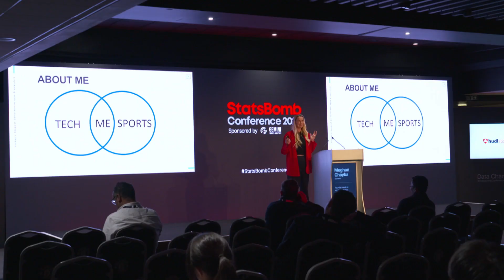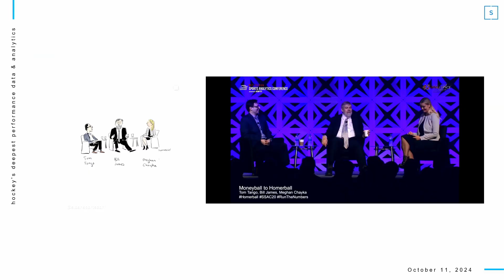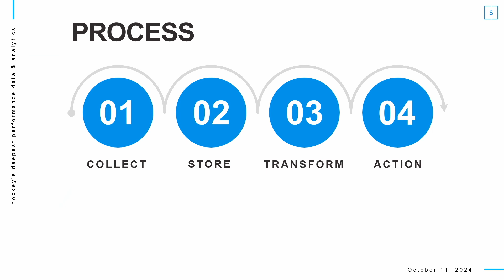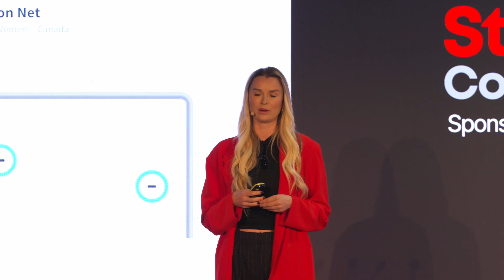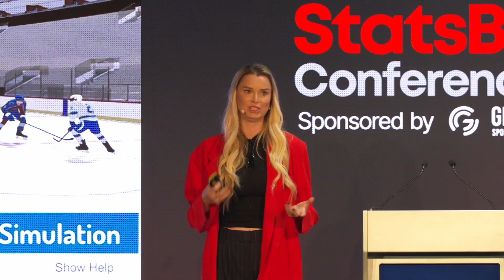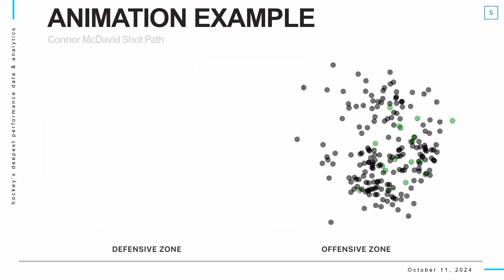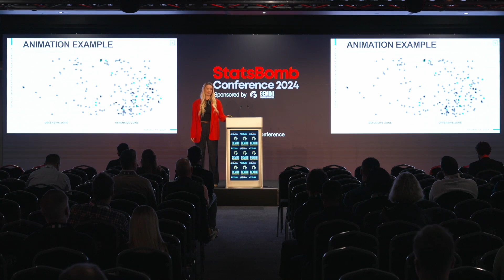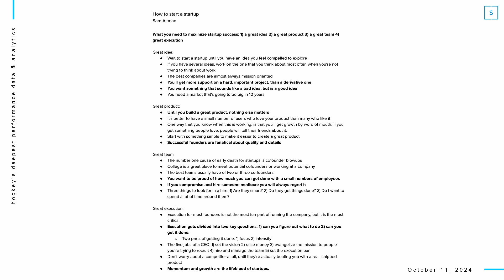Founder mode in sports analytics: Meghan Chayka | Hudl Statsbomb Conference 2024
Meghan Chayka is Co-Founder/CEO of Stathletes, a hockey data and analytics company.Talking at the 2024 Hudl Statsbomb Conference, Meghan talks about her experience as a founder in the sports analytics industry.

The Hudl Statsbomb Conference is an annual event that hosts two full tracks of content including moderated panels, sessions, and keynote speakers from some of the world's most forward-thinking sports organisations.

The research stage contains presentations using exclusive StatsBomb data from industry experts in analytics from across the sporting landscape.